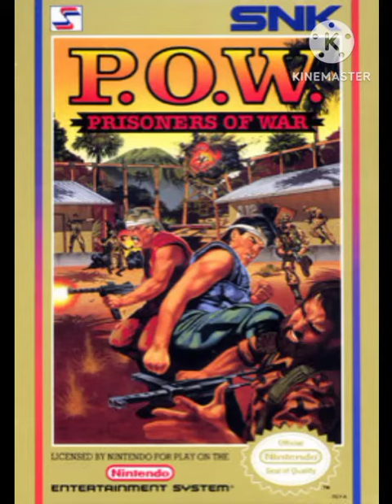P.O.W. Prisoners Of War (NES) Music - Level 1 Theme